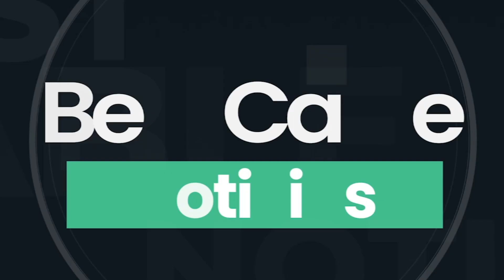Regional | 67 ambulancias inoperativas en la región Lambayeque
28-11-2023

El gerente regional de salud Yonny Ureta Nuñez sostuvo que 67 ambulancias se encuentran en mal estado.